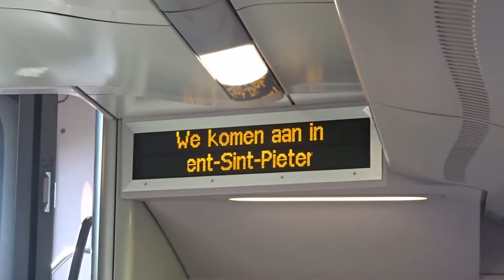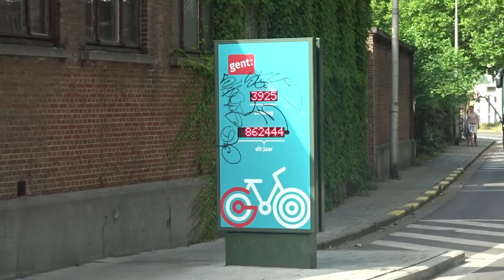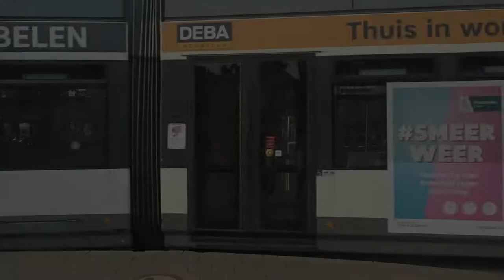An afternoon in Belgium's MOST BEAUTIFUL CITY | Ghent, Belgium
In this video, me and the lads head to arguably Belgium's most beautiful city, Ghent/Gent! We have a walk down into the city and along the Graslei, take a boat tour, and wander past the many cathedrals and churches in the city!